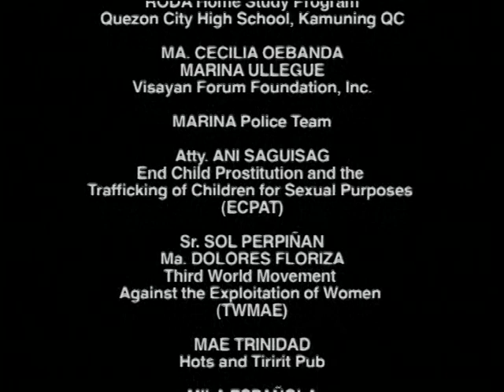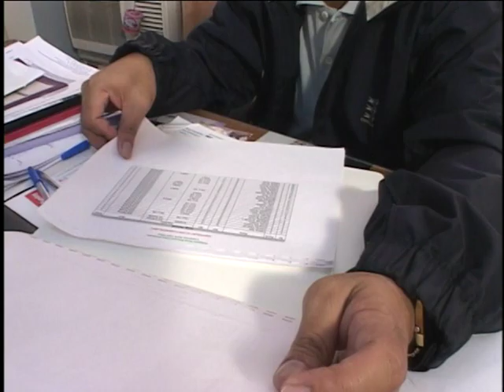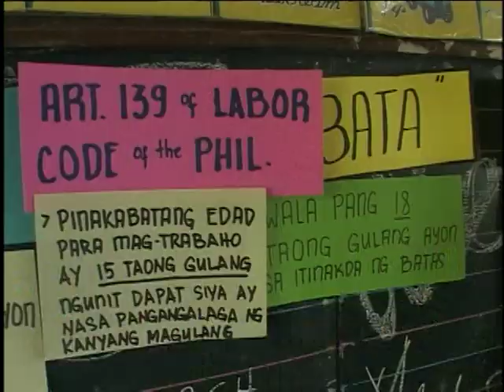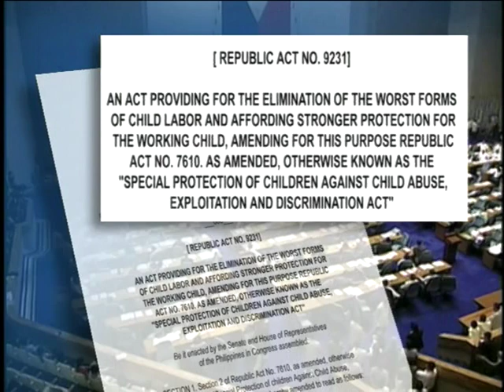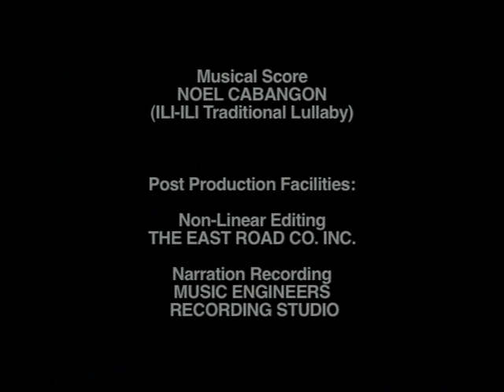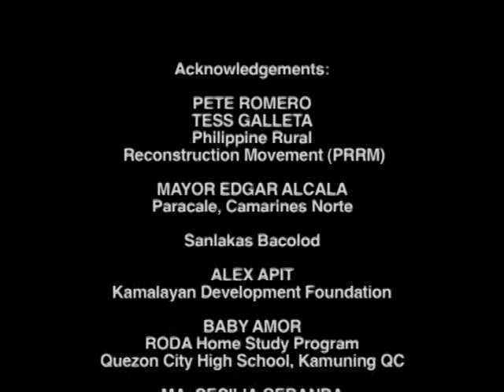Child Labor Documentary Series III